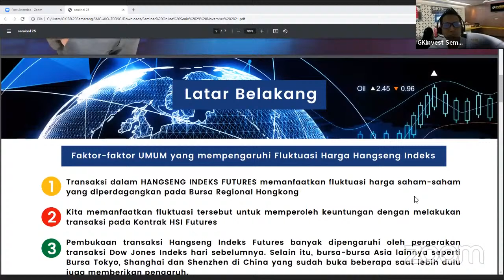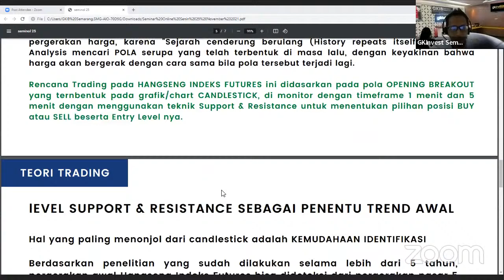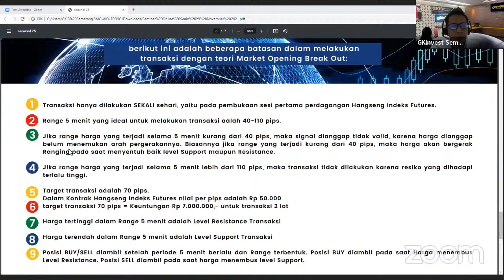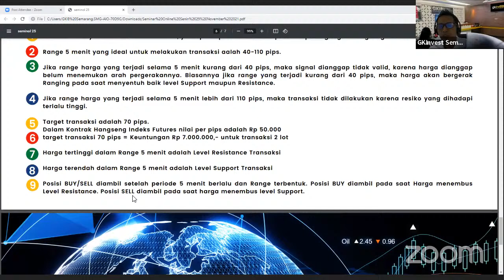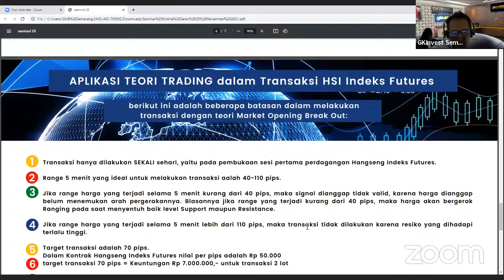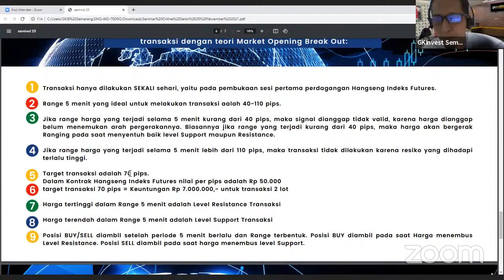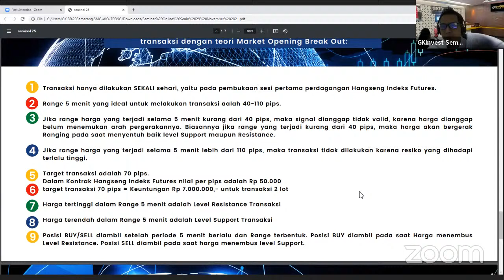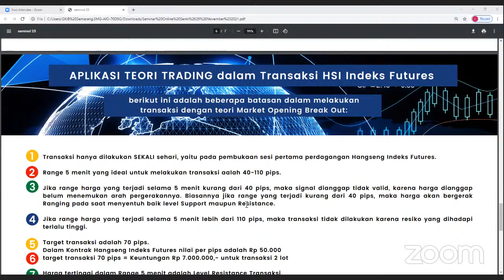BREAKOUT TRADING SYSTEM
Manfaatkan peluang trading pada Hangseng Indeks dengan menggunakan Breakout trading System, agar saldo equity Anda bertambah. Pelajari selengkapnya hanya di Zoom meeting GKInvest Semarang. Save the date and join the webinar!

(Rencana Trading pada HANGSENG INDEKS dengan menggunakan POLA OPENING BREAKOUT)

Pembicara :
Achmad Fikri
SPV Online GKInvest Semarang